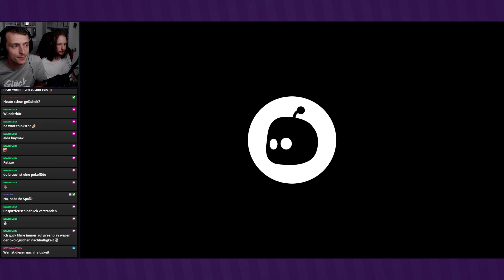Die coolen Quellen ● #06 ● Astro's Playroom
Livestream Together Astro's Playroom
Folge 6: Die coolen Quellen

►In dieser Folge:
Das nächste Gebiet führt uns in das Kühlsystem, wo wir vom gemütlichen Strand bis zu einem vereisten See kommen. Auch der Froschanzug wird ausgepackt.

►ASTRO'S PLAYROOM
Entwickler: Team Asobi
Publisher: Sony Interactive Entertainment
Originaltitel: Astro's Playroom
Genre: Platformer
Erscheinungsjahr: 2020
USK: ab 6
Konsolen: »PS5«